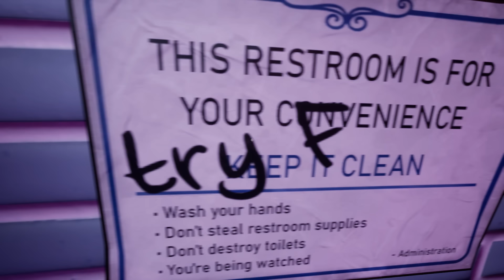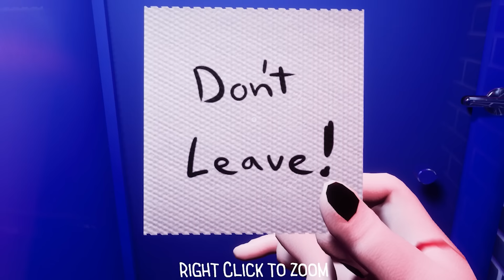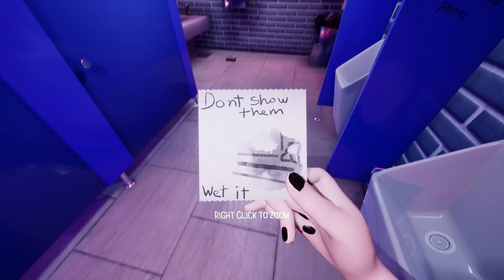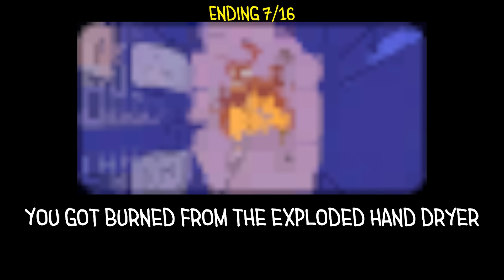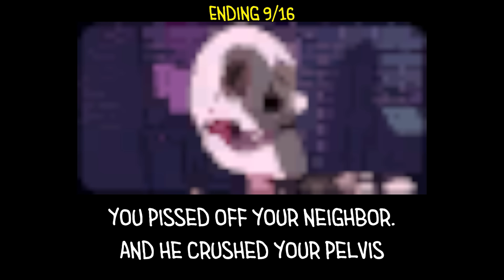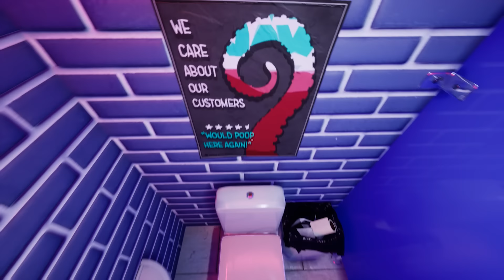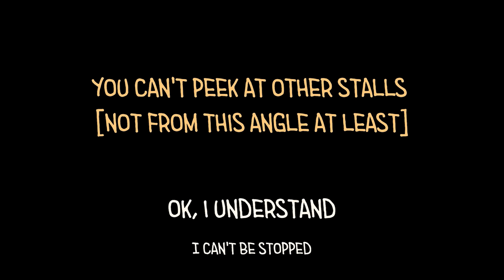КАК НЕ УМЕРЕТЬ В Туалете * Toilet Chronicles / Вики Шоу Плей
Сегодня я поиграю в новую популярную игру Toilet Chronicles